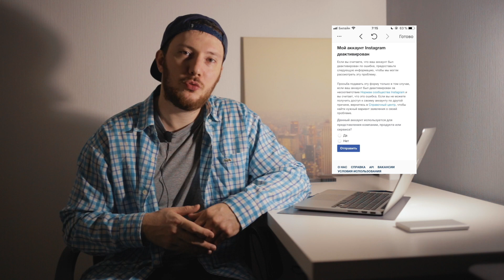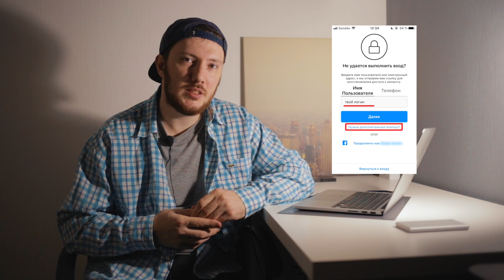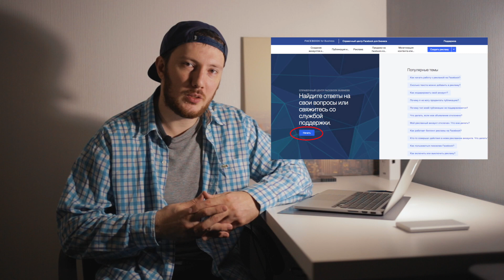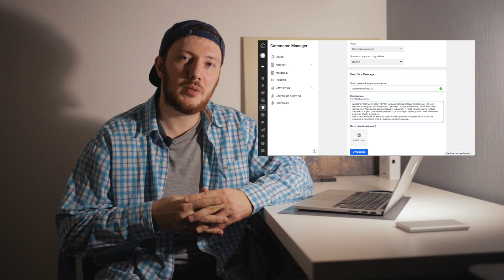КАК РАЗБЛОКИРОВАТЬ ИНСТАГРАМ В 2022 / КАК СВЯЗАТЬСЯ С ЧАТОМ ТЕХПОДДЕРЖКИ FACEBOOK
В этом видео я расскажу вам как быстро разблокировать инстаграм аккаунт. Почему не приходит ответ на заполненные формы восстановления. Как быстро разблокировать instagram в 2022 году

0:00 начало
1:21 первая форма восстановления
2:06 не заполняется форма (подтвердите свою личность)
3:06 вторая форма восстановления
3:22 если не приходит код после отправки формы
3:42 чат техподдержки фэйсбук
4:12 первый способ как связаться с поддержкой через справочный центр фэйсбук для бизнеса
4:25 спроси у своих друзей есть ли у них чат поддержки
4:50 второй способ как связаться с поддержкой через создание магазина commerce manager
5:46 запомни несколько правил

Внимание! Я не занимаюсь разблокировкой аккаунтов в инстаграм. Ни платно, ни бесплатно! Не нужно писать мне с просьбами помочь.